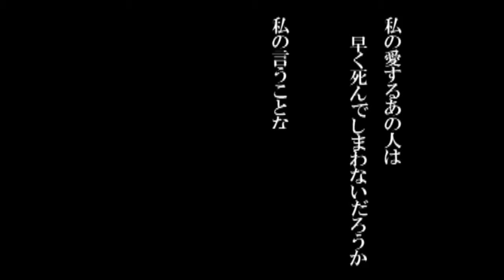「黄昏ガールズ」予告編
第13回　水戸短編映像祭　グランプリ
第5回　Co2 オープンコンペ部門　入選

監督・撮影・編集　荒船泰廣
脚本　荒船泰廣　安藤優美

音楽　横山祐章